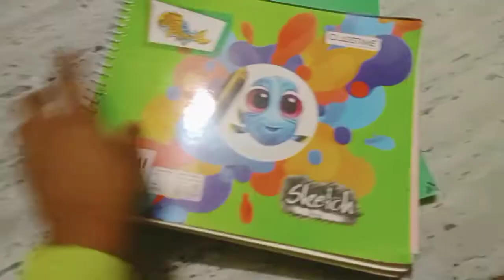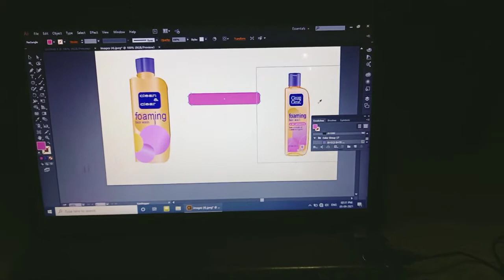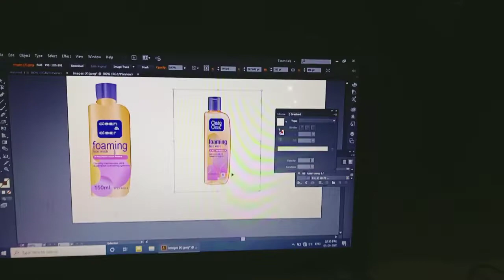vlog7 Sunday ko kya hota ha khass